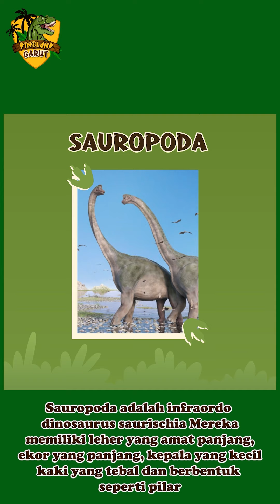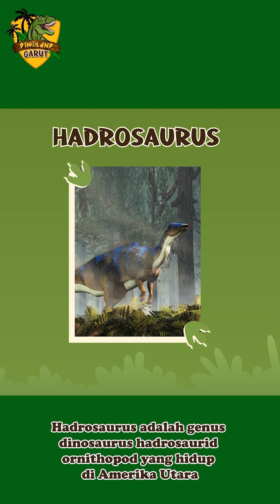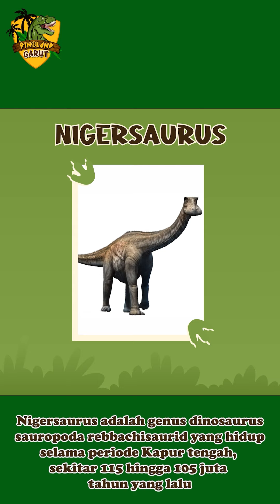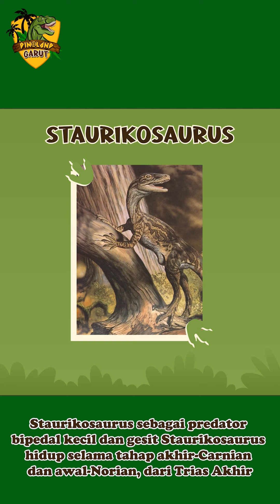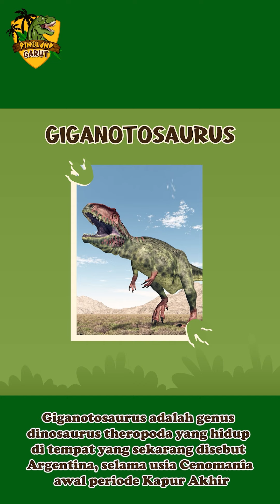ASAL MULA DINOSAURUS DITEMUKAN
Garut Dinoland